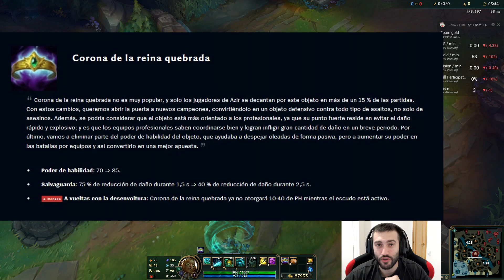😂 Riot no pensó que alguien podría descubrir esto CODIGO ESPAGUETI - League of legends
--ABRE--

-Parche 13.22
-LoL
-Nuevo parche 13.22
-Tier list 13.22
-God Tier 13.22
-13.22 lol
-skin gratis
-rework yorick
-League Of Legends
-New skins
-wins
-Subir elo
-Boost
-Diamante
-TFT
-BUILD
-TOP
-EZ
-NUEVAS SKINS
-Tienda legendaria lol
-Nuevo campeón
-SILCO
-Rework vladimir
-Servidor de pruebas
-guias lol
-capsulas gratis